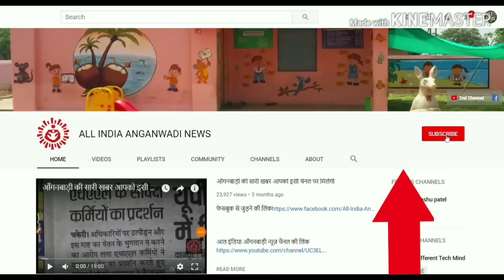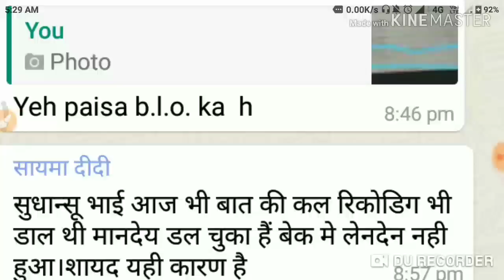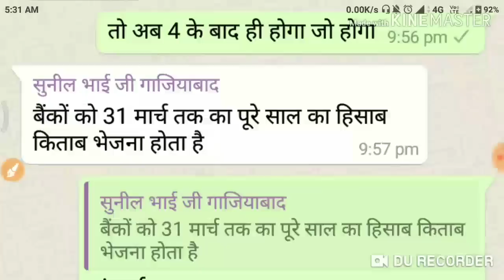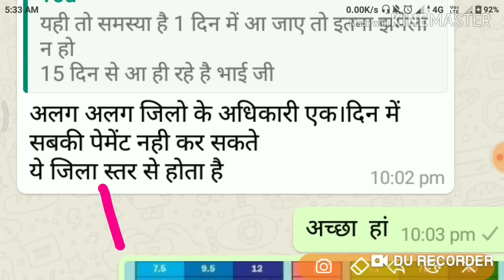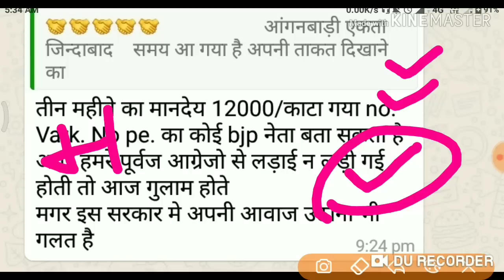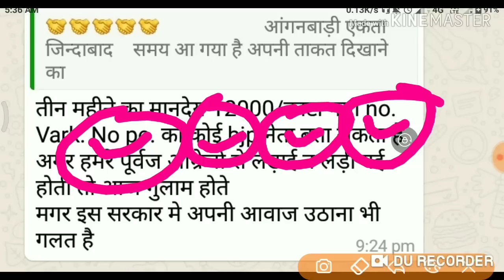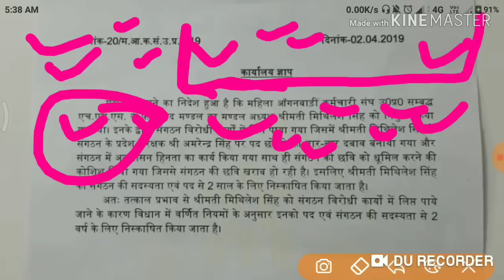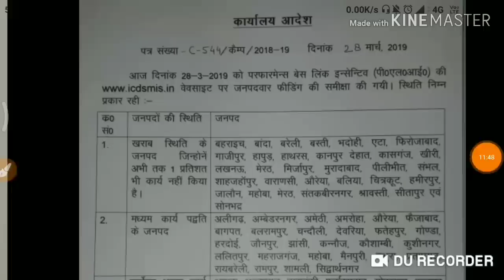मानदेय 4 अप्रैल के बाद ही आपायेगा । बहनों जान लो ये सच्चाई । आज की सच्ची ख़बरे देखों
Latest news
Today news
Mandey news
Dharna news